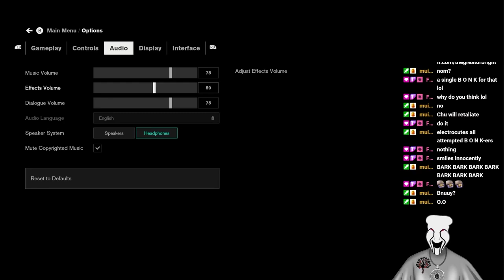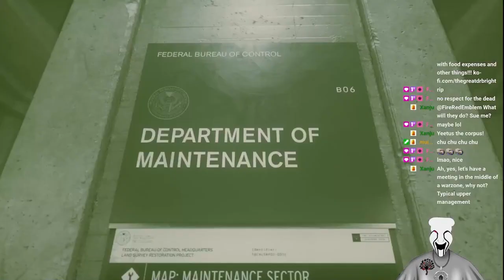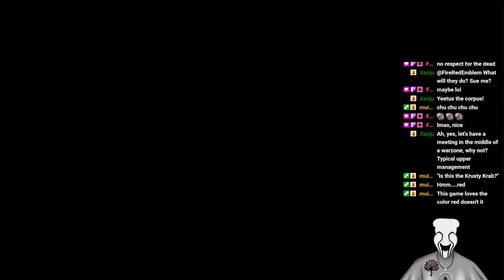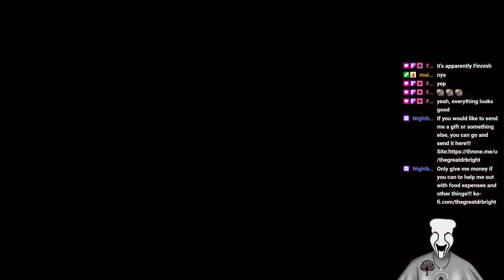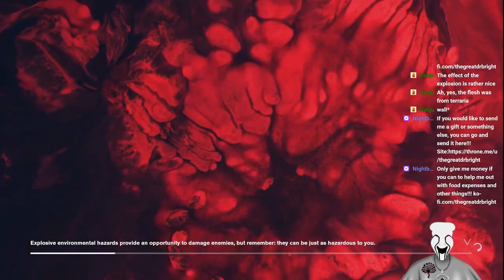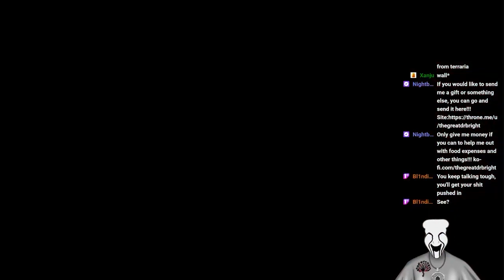Bright Takes Control!!! Episode 2